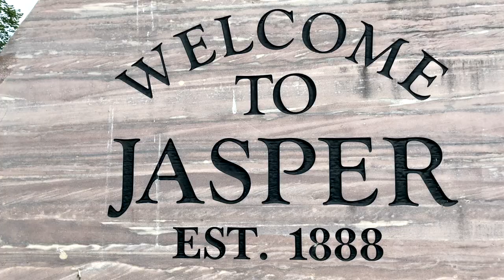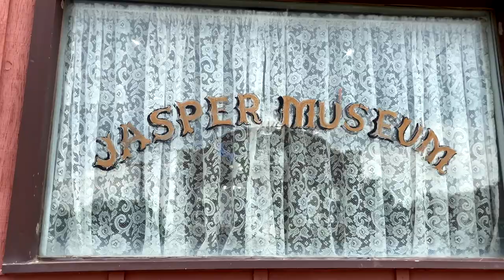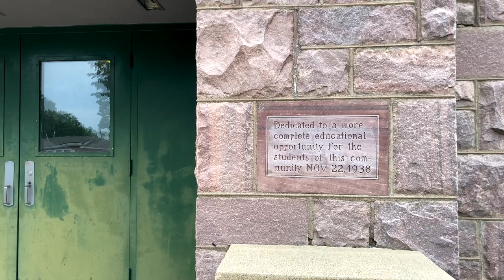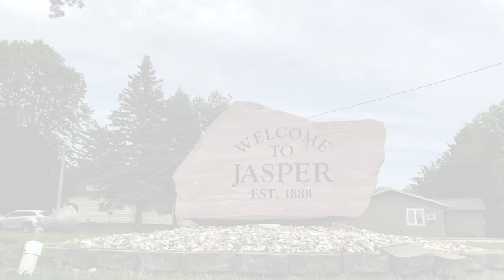Activate Rural Cohort Site Visit - Reclaim Community in Jasper, MN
Activate Rural Program Director Sarina Otaibi and Program Assistant Benjamin Domask-Ruh have been hitting the road this summer for a series of site visits to each Activate Rural 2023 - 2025 Cohort location.

Check out this awesome video, produced by Benjamin, that highlights their visit to the Activate Rural 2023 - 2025 Cohort Project: Reclaim Community in Jasper, MN.

Here's what the Jasper Core Team says: "There is a real need for a social gathering place within the community. Reclaim Community, a non-profit organization dedicated to economic revitalization through community engagement and sustainable adaptive reuse of historic buildings, is focusing on restoring Bauman Hall in downtown Jasper to serve this purpose. This building activation would restore its function as a comfortable, welcoming place of learning, creativity and connection again."

Learn more about the Activate Rural program by visiting

Many thanks to Benjamin Domask-Ruh for producing this video!